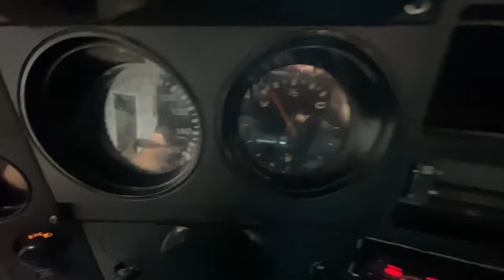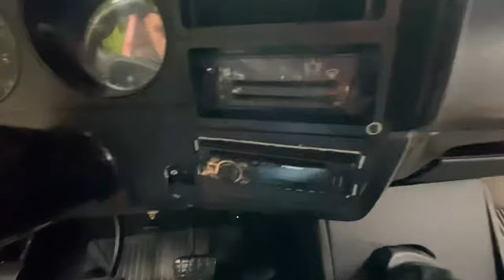À VENDA CHEVROLET D20 CABINE DUPLA MOTOR PERKINS DIESEL COMPLETA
Galera do Fernandovlogsc, hoje vamos de Chevrolet D20 Cabine Dupla Motor PERKINS Diesel.

FACHINI AUTOMÓVEIS ASCURRA